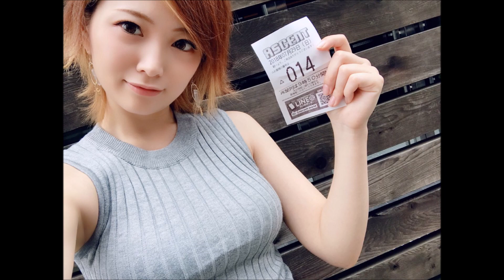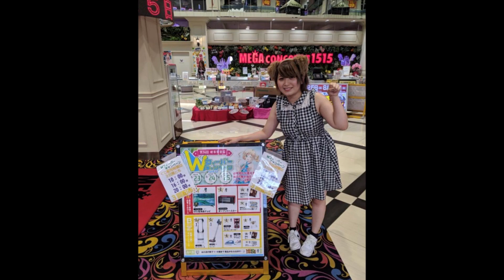爆乳！提灯動画マムコ でちゃう！葉月がもやは別人ｗｗｗ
やり過ぎにしてもはや別人丸出し～!!!(≧д≦)
今のスマホ画像加工アプリってすげぇんだな！＼(ﾟoﾟ;)/ｳﾋｬｰ www